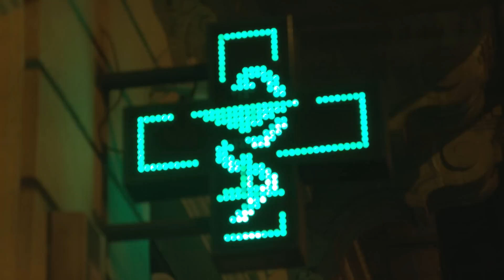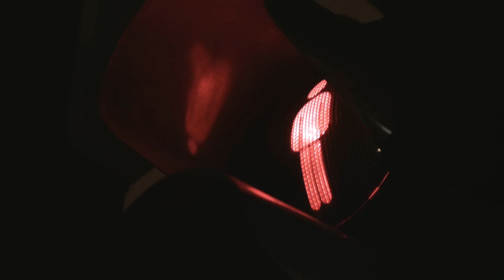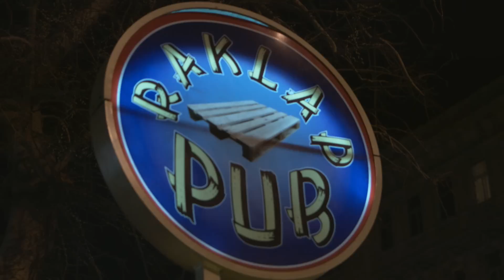Blackmagic Cinema Camera Hands on - 2.4K low light night raw record